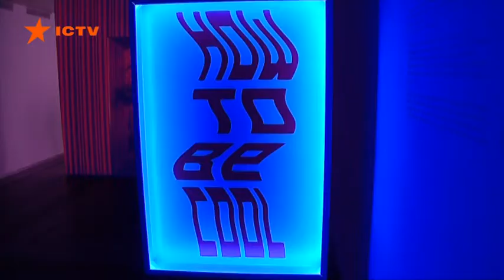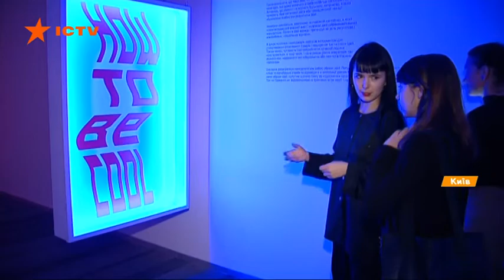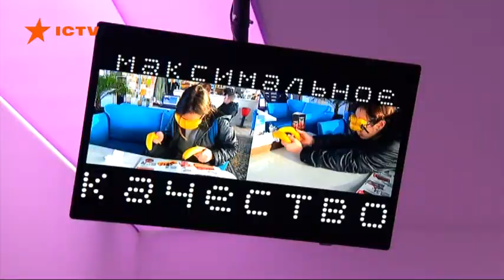Быть модным и современным - новая выставка в PinchukArtCentre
Как быть cool - то есть классными. Так называется новая выставка в PinchukArtCentre. Там уже второй раз готовят специалистов, которые не знают, что такое советский подход, зато готовы правильно общаться со своими сверстниками и повышать уровень культуры в Украине.